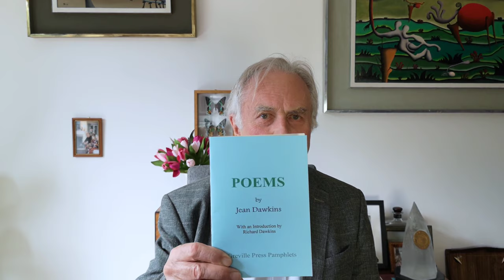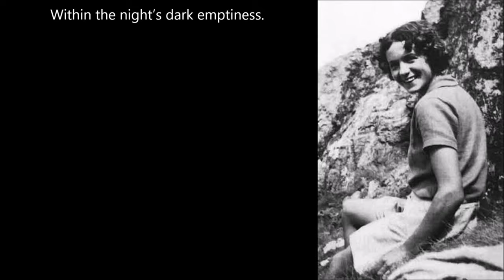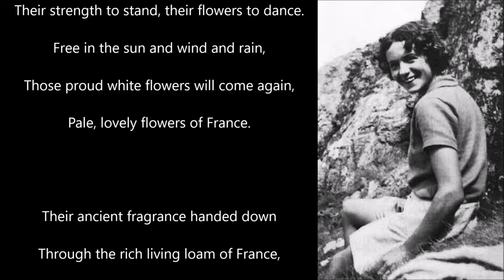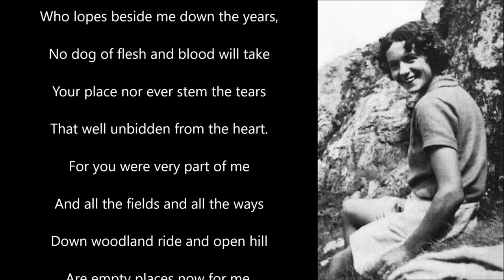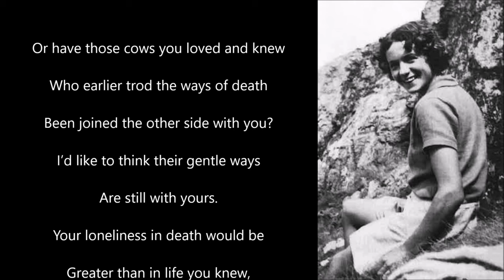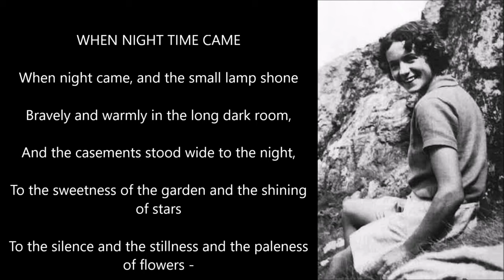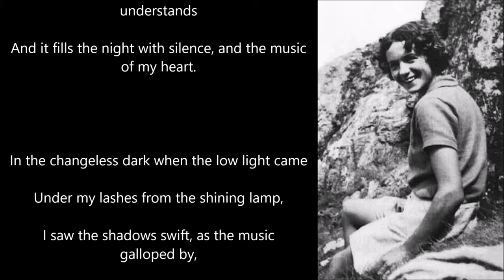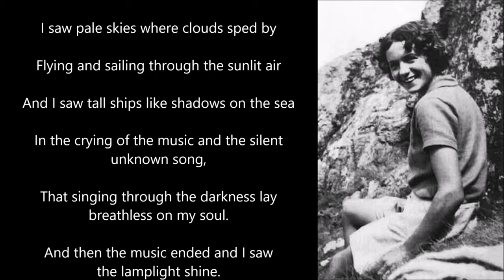Poems by my mother Jean Dawkins (1916-2019) read by Lalla Ward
00:00 Introduction
00:59 Water Hall
01:57 On the Invasion of France, 1940
03:01 Bunch
04:04 Death of a Cowman
06:10 When Night Came